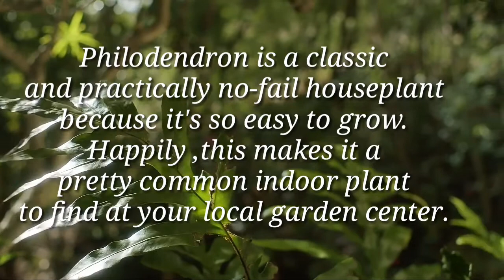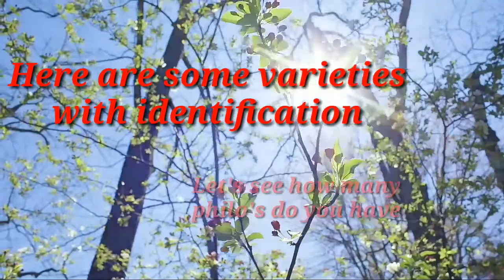46 Philodendron Varieties & Identification |Top Rare Philodendrons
: The materials and the information contained on this channel are provided for general and educational purposes only.